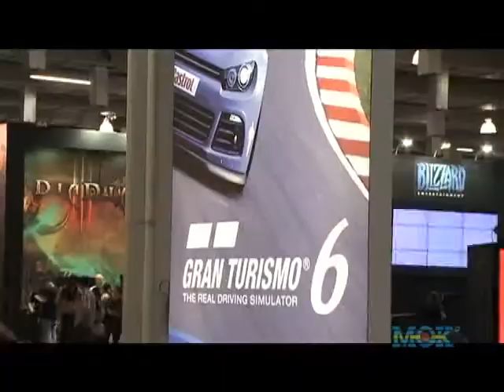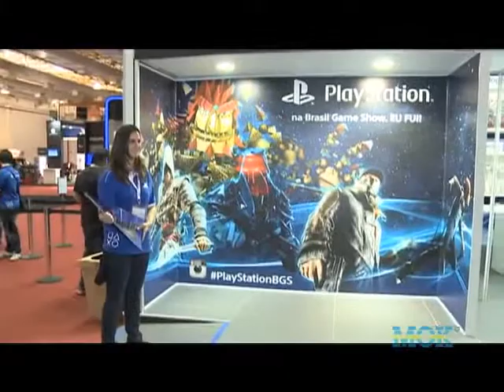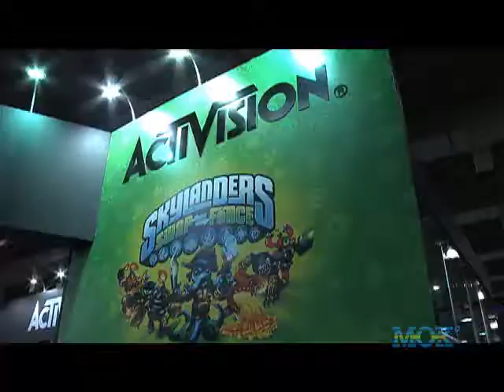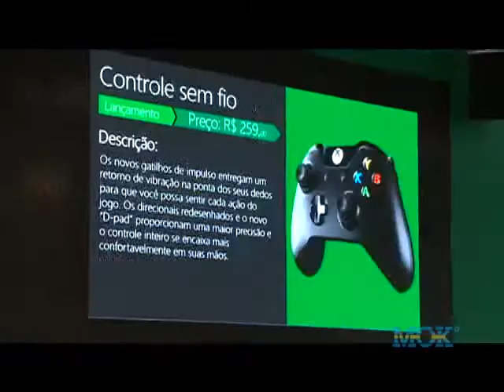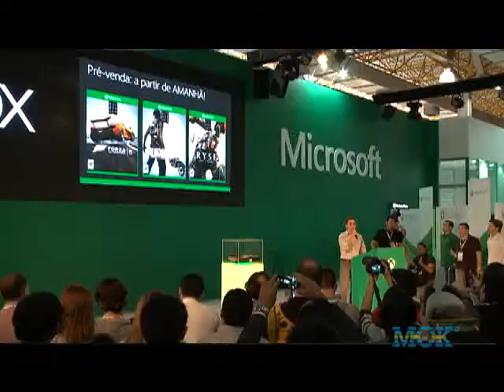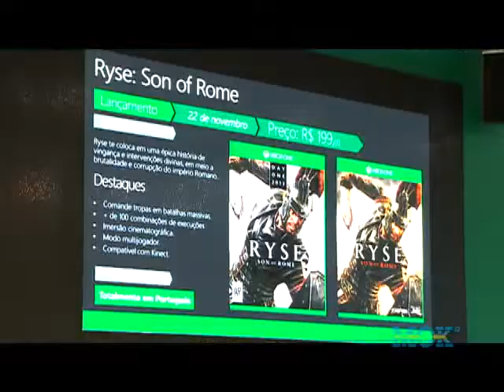youtube video #-8P-ApF9XQ0